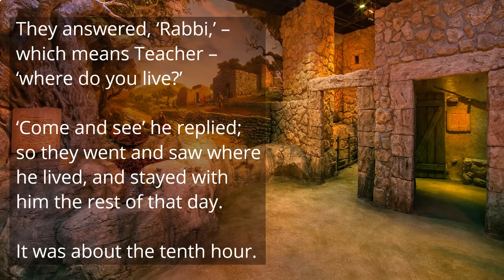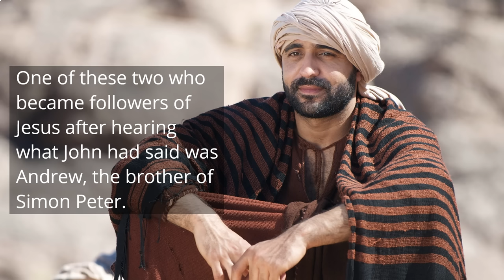Second Sunday in Ordinary Time 14 January 2024 - Homily by Bishop Greg Homeming Diocese of Lismore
This video consists of the Gospel and Homily only.

Each January, Bishop Greg's online Masses take a break at the height of the Australian summer.

We recommend Mass For You at Home, a production of the Diocese of Wollongong, backed by the Australian Catholic Bishops' Conference.